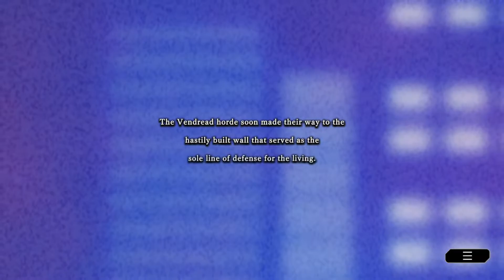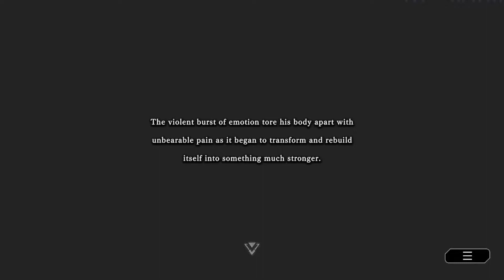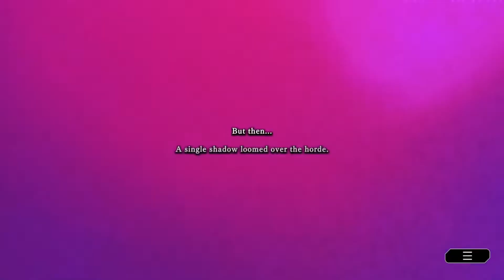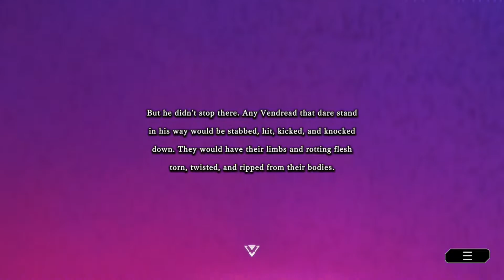FULL VENDREAD LORE | Yu-Gi-Oh! Master Duel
Full Vendread Lore form the Master Duel Vendread gate.
Comment your thoughts on the storyline.